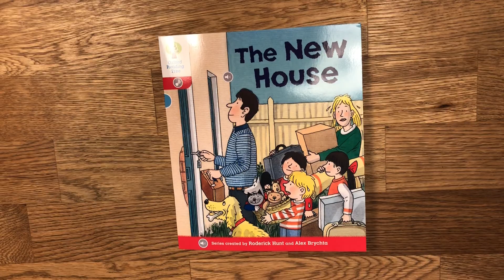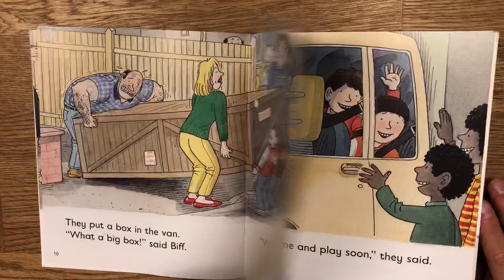The new house